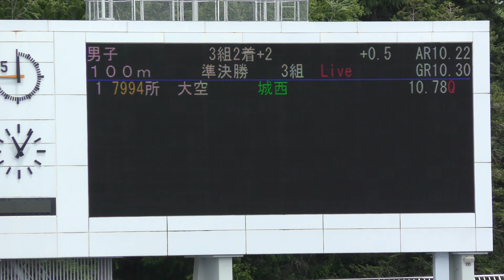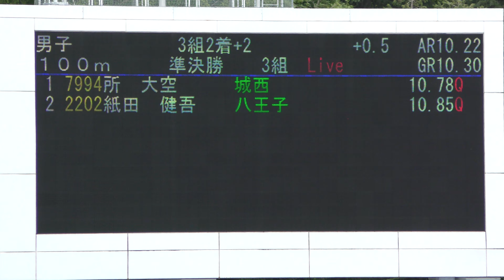⑥男子100m準決勝3組目 第77回東京都高等学校陸上競技対抗選手権大会20240512